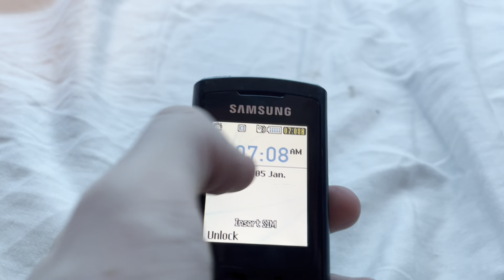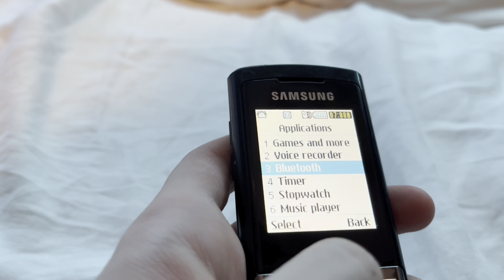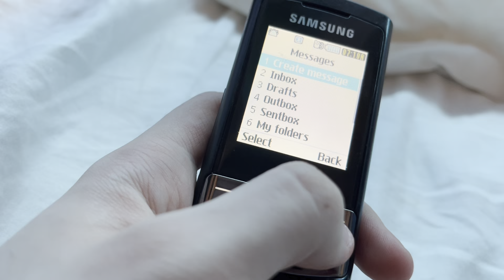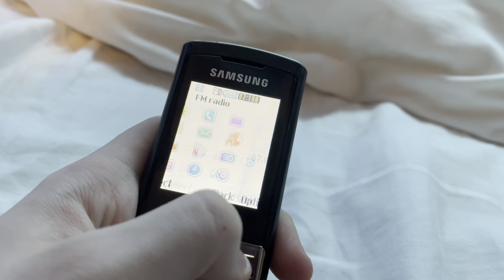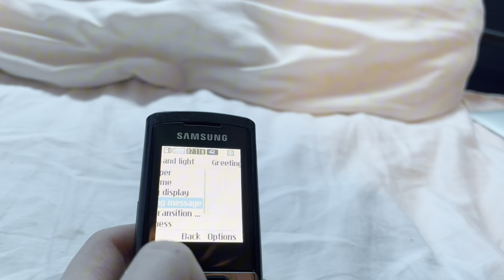Samsung C3050 In 2024